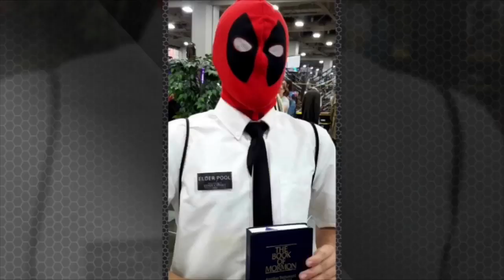FanX Salt Lake Comic Convention, Fall - 2019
I’m proud to be a volunteer on Celebrity Row at FanX Salt Lake Comic Convention every year (usually twice a year). It’s my opportunity to help make magic happen. This is a little compilation video of my time at FanX from Sept. 5-7, 2019.

If you’re watching this and being like, “What the heck, NewNameNoah?! I actually have a very full and busy life outside of educating the world about Mormonism and working as a volunteer at FanX is part of that life.

Do you volunteer anywhere? If not, why? If so, where?